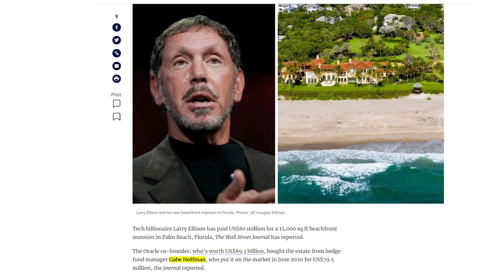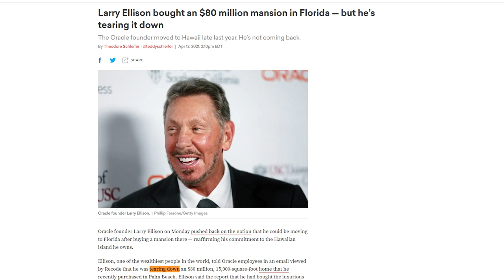Inside Larry Ellison's New $80 Million Palm Beach Mansion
Inside Larry Ellison's New $80 Million Palm Beach Mansion, Is Larry Ellisons new house the biggest you've ever seen?

Founder and CEO of Oracle, Larry Ellison lives a life like no other. From cars and properties worth billions of dollars - Larry Ellison is a man who has it all. With a net worth of $101 billion dollars, this American billionaire business magnate is always outdoing himself when it comes to spending money on luxury items. The latest purchase in his never-ending collection is a mansion in Palm Beach that’s worth a grand total of $80 million dollars but might be worth a lot less when you find out what he’s doing to it. So join us today for a tour around Larry Ellison's newest palm beach house.

According to reports, Ellison’s newest property had been put on the market by hedge fund manager Gabe Hoffman all the way back in June 2020. Ellison actually paid well above the asking price of $79 million dollars for this lavish mansion that’s located in the northern part of the town - adding to his already impressive real estate portfolio that goes all the way from Silicon Valley to Japan. Now this oracle CEO already owns about a dozen properties in Malibu. So this definitely isn’t his first beach house. But what makes this Palm Beach mansion so special is that it’s the third largest oceanfront compound in the entire county. The property takes up about 7 acres of land on the Seminole Beach Road which offers magnificent views of the ocean. Of course, the whole mansion is gated to protect the billionaire from all kinds of external threats while making sure that he gets to enjoy his new home in complete privacy.

Now, when you’re a billionaire with a house this magnificent, you’re obviously going to have people over for a house tour. Which is why the house also comes with a VIP Guest Suite fitted with a full bathroom and shower. As far as the in-house entertainment goes, Larry Ellison might never even have to step out of the house because the mansion comes with a full sized home theatre and a wine room that’s bound to be the highlight of any party.

This documentary is about Larry Ellison's new luxury palm beach mansion, Larry Ellison's Yacht and an exclusive interview with Larry Ellison. Sit tight and make sure you watch until the end.

Welcome to Luxury Tech! Here you will find awesome videos about Larry Ellison , Larry Ellison house and much more!